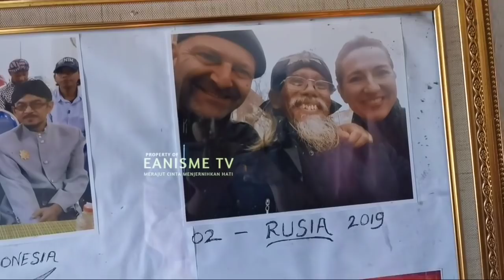Penjelasan Ki Purbo Tentang Kebenaran Sedulur Papat Limo Pancer